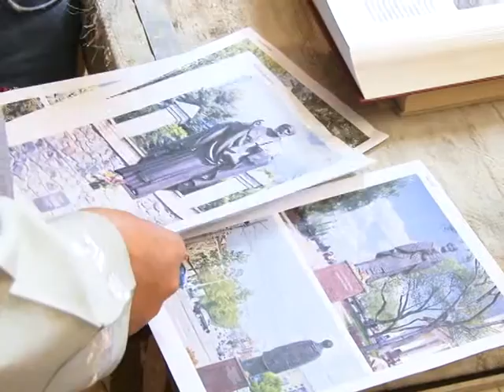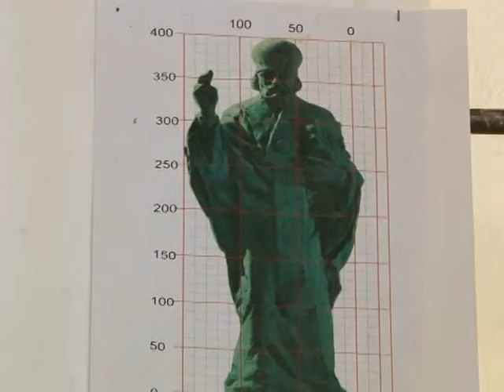В майстерні скульптора